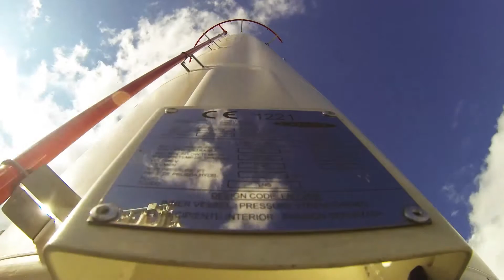Building a new LNG station Timelapse Mattheeuws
Construction of the new liquefied natural gas (LNG) service station for Fluxys and Mattheeuws.